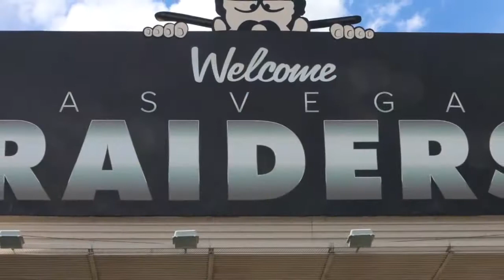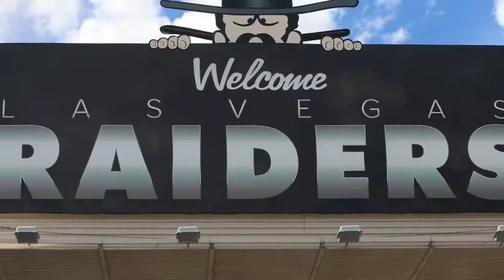Vegas Nation Stadium Show: Construction of Stadium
The Review-Jounal's Bill Bradley interviews Rick Velotta to talk about the progress of the Raiders Stadium being built in Vegas. (September 28, 2017)